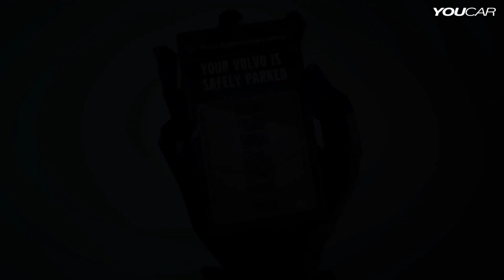► Volvo Automatic Driving for Parking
Volvo Car Group has developed an ingenious concept for autonomous parking. The concept car, which will be demonstrated at a media event next week, finds and parks in a vacant space by itself, without the driver inside. The smart, driverless car also interacts safely and smoothly with other cars and pedestrians in the car park.